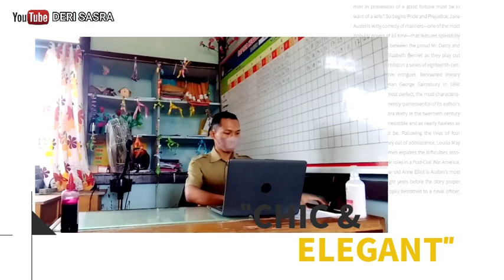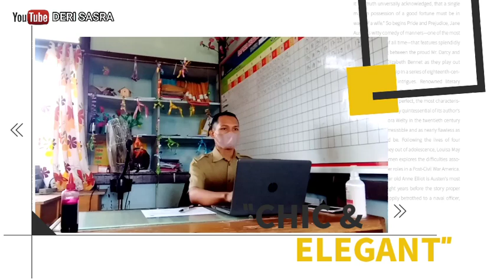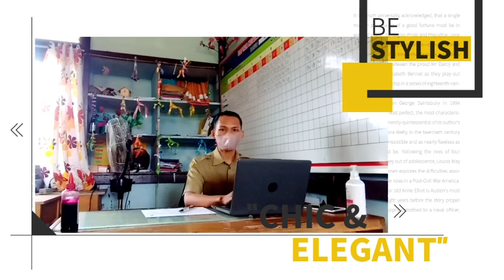Info Terbaru Menpan RB PNS WAJIB IKUT Mulai Mei Hingga Juni 2022 dalam long form SP 2020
mempan rb menerbitkan edaran terbaru, agar asn berpartisipasi dalam sensus penduduk 2020, hal ini perlu dilakukan demi menyukseskan pgrogram pemerintah, ASN sebagai aparatur sipil negara, harus mendukung setiap program pemerintah, karena ASN digaji oleh negara.

Kegiatan sensus ini juga dilakukan untuk sensus ekonomi, pertanian dan sensus penduduk.